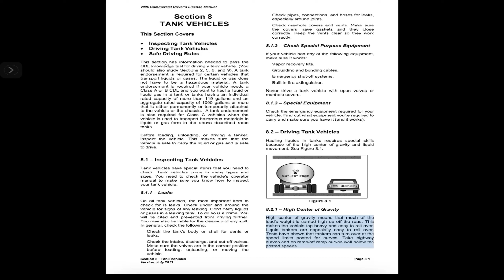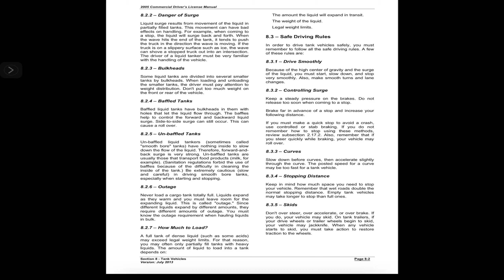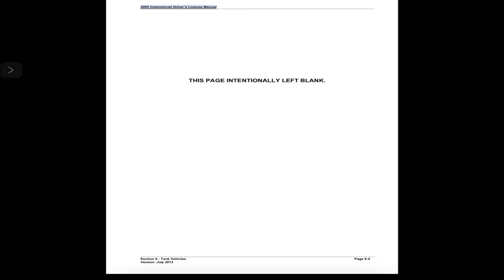Texas CDL (DMV ) handbook Section 8 TANK VEHICLES 8.1 to 8.3.5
This Section Covers • Inspecting Tank Vehicles • Driving Tank Vehicles • Safe Driving Rules